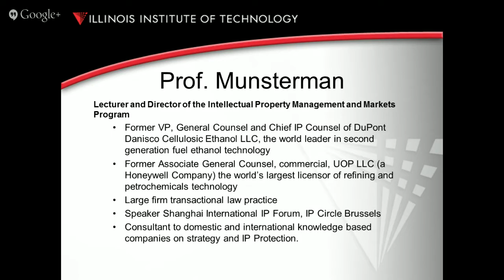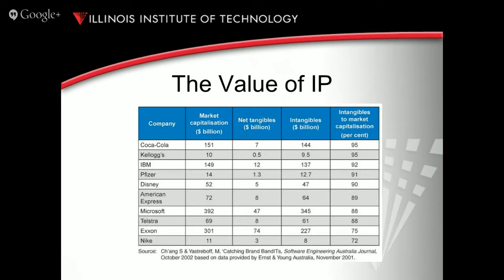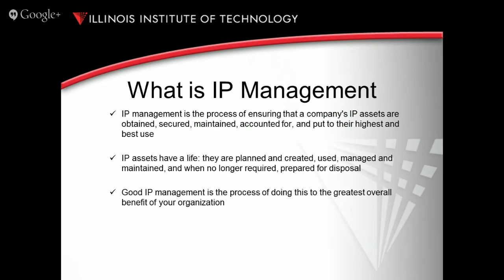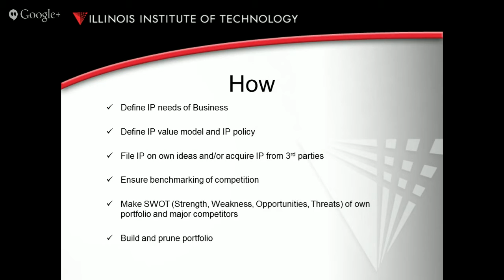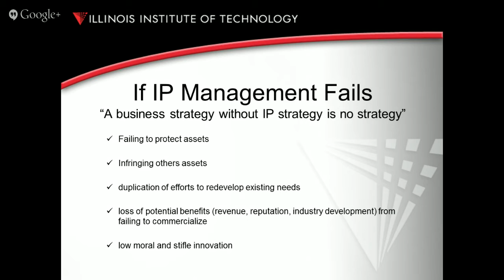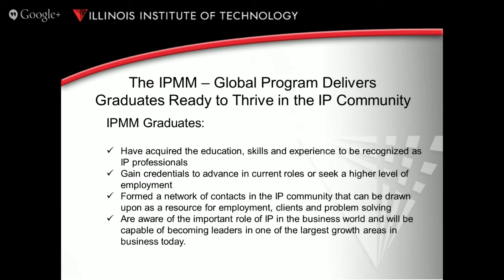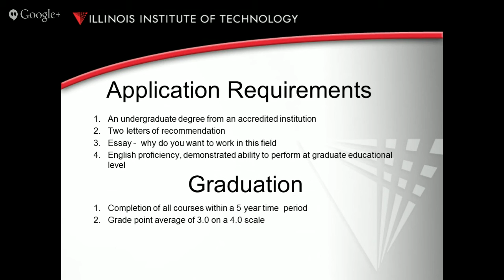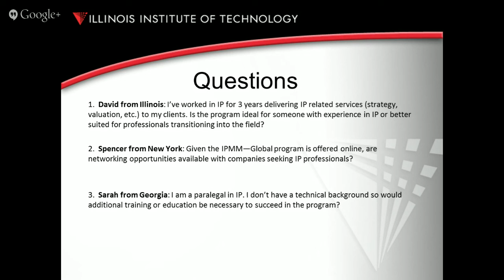Join Live: Managing Intellectual Property…….Find Out Why It Matters!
Focus on the things that bring real Value to the Market.

IP changes businesses but how? Companies no longer ignore the growing power of intellectual assets in business competition but deriving value from their intellectual capital is no easy feat.

If you’re wondering why IP matters join Professor Herbert Munsterman on a Google on Air Hangout when he discusses the expanding market of IP strategy and what business leaders and managers need to understand to protect and exploit IP assets.

During the one hour broadcast on Wednesday, May 13 at 6:00pm CT you'll find out:
- Why IP is Important
- Who should consider a career in IP
- Why we teach IP online
- What you can do to advance in the IP field

Don’t miss this opportunity to discover why Intellectual Property is essential to maximizing business value.

Herbert Munsterman
Lecturer and Director of the Intellectual Property Management and Markets Program

Mr. Munsterman joined the IIT community in 2012. Working in private industry prior to joining IIT, Mr. Munsterman focused his career on the business of technology, including extensive work experience in Europe, the Middle East and Asia.  Mr. Munsterman previously served as vice president, general counsel and chief IP counsel for DuPont Danisco Cellulosic Ethanol LLC (DDCE), a joint venture of DuPont and Danisco. DDCE (now wholly owned by DuPont) is a leading on developer of renewable biofuel technologies. Prior to joining DDCE, Mr. Munsterman served as associate general counsel at UOP LLC, a subsidiary of Honeywell Inc. UOP is the world's leading developer and licenser of technology to the petrochemical and refining industries. Prior to joining UOP, Mr. Munsterman operated his own technology-focused law practice and worked as an associate in several large law firms, practicing corporate, securities and finance law.
Learn about IIT's Master of IP Management and Markets--Global program
IMPORTANT NOTE: This Hangout is recorded for archiving on YouTube and will be shared on Social Media. By attending you agree that IIT may record and publish all aspects of the event including any questions you may ask.